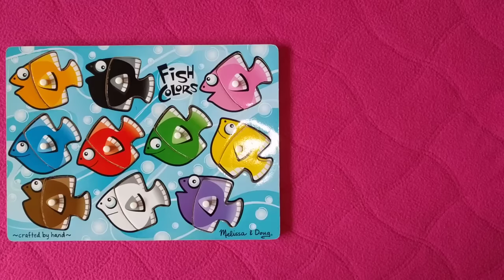Balıklarla Renkleri Öğreniyorum, Türkçe - İngilizce, Melissa & Doug Peg Puzzle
Let's learn colors with this Melissa & Doug peg puzzle.

Orange, blue, brown, black, red, white, green, pink, yellow, purple